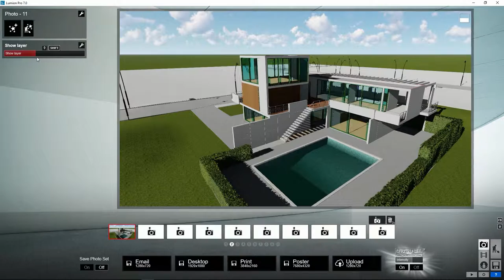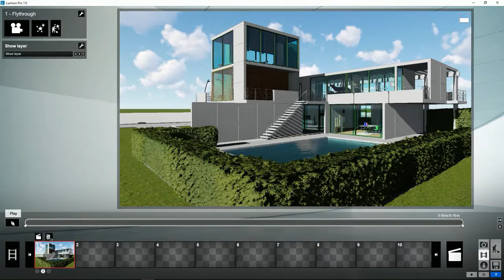Lumion Efectos - 31 Objetos. Mostrar capas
Tutorial Lumion Efectos, 31. Efectos de Objetos. Mostrar capas. Aprende todo sobre Lumion, crea tus proyectos paso a paso en pocos minutos.